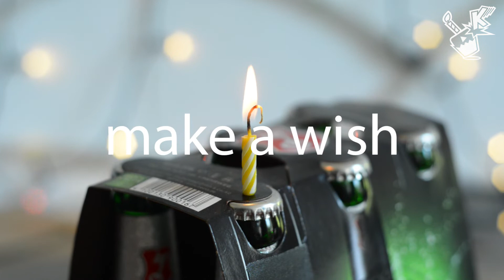Happy Birthday SIXPACK | TRADITIONAL HAPPY BIRTHDAY SONG | KONRADULATIONS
beer and other beverages are often sold in a pack of six. this packaging is refered to as sixpack which is also the name for a realy trained body. so they say if you are fit you have a set of muscles called a sixpack

The Lyrics of this classic happy birthday to you song are altered with a countdown to make a wish after blowing out the birthday candle.
The flame will be extinguished differently and will not always be blown out but thrown out with an unexpected object.
Enjoy the sometimes rather weird and strange combinations which make, along with the classic happy birthday to you song lyrics,
for a good way to remember the birthday of your mom, your dad, your brother, your sister or a friend and share a birthday greeting and birthday wishes with them.

Lyrics:

Happy birthday
Happy birthday

in three
in Two
in One

Happy Birthday!